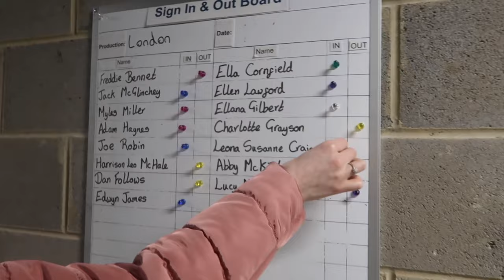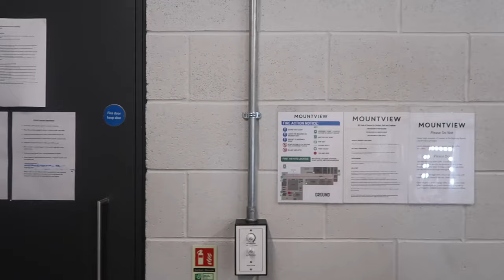MY FIRST THIRD YEAR SHOW AT DRAMA SCHOOL!!!!!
i'm back after 6 months away from youtube!!! i have SO many videos & life updates to film for you guys, but thought i'd get an old one up first to catch you all up on the end of my mountview journey 💖

follow me over on Instagram for exclusive videos and content updates: @lucymundenx